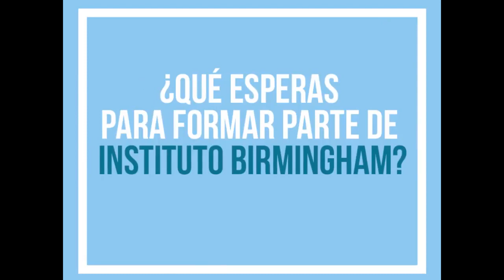Ventajas de aprender inglés en Ingés en Serio by Birmingham Institute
Te presentamos algunas de las ventajas que tendrás al aprender Inglés con nosotros.